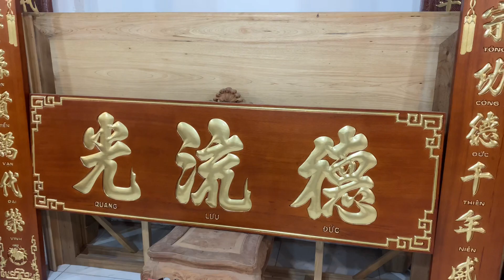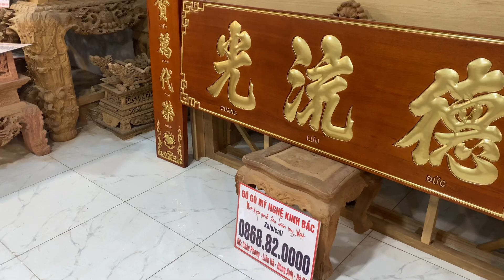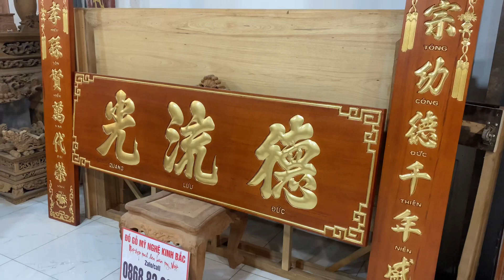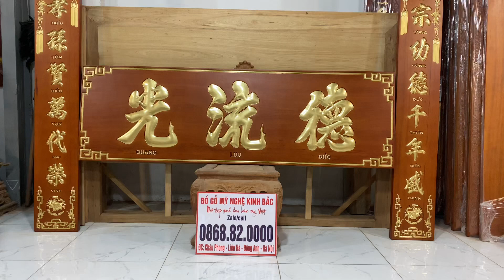💥 Bộ Hoành Phi Nguyên Tấm Vip Nhất Phân Khúc. Chất Liệu Gỗ Gụ